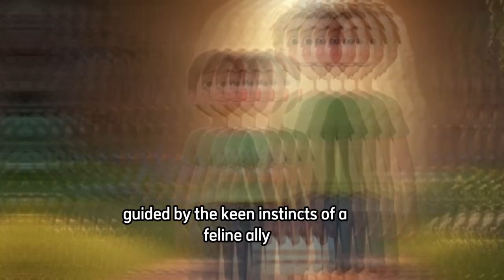The Forest's Guardians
In the dappled light of the forest, a glimmer caught his eye—beckoning him to explore the unknown.